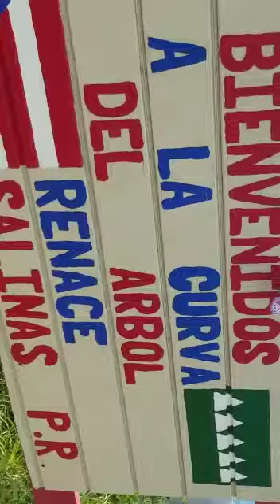LAMA LARES Corrida hacia La Curva del Árbol 🌳. Salinas Puerto Rico 19 agosto 2018(1)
Parte de nuestro día como familia hacia en la Corrida hacia La Curva del Árbol 🌳.